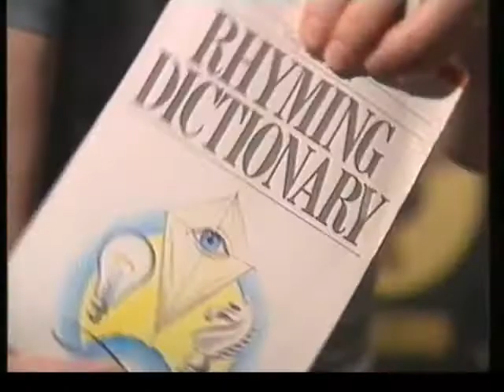Annie Lennox Diva Interview 1992